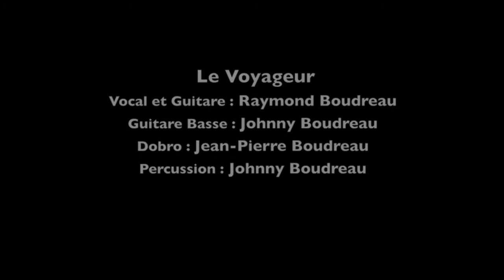Le Voyageur Raymond Boudreau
Paroles et musique Raymond Boudreau